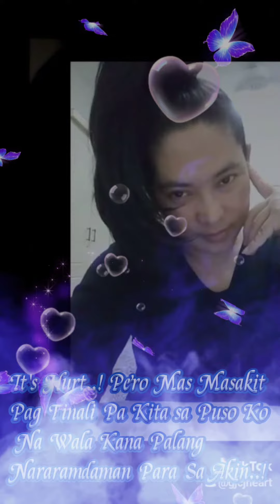Masakit Masaktan sa Taong Mahal mo na Niloloko kana Pala, Pero Mas Masakit Dika Minahal Noon pah!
Good Vibes. Hugot  'Strong, faith and love to Someone You love'